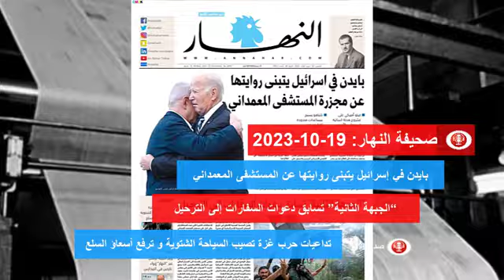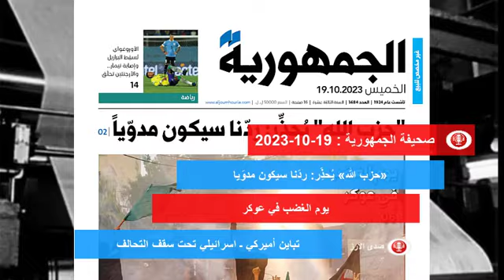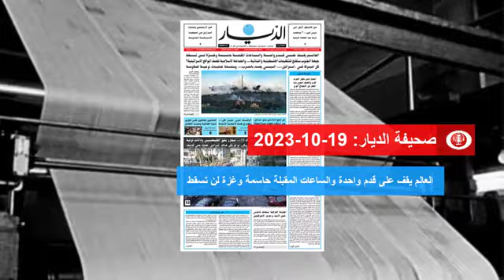عناوين الصحف اللبنانية | 19-10-2023